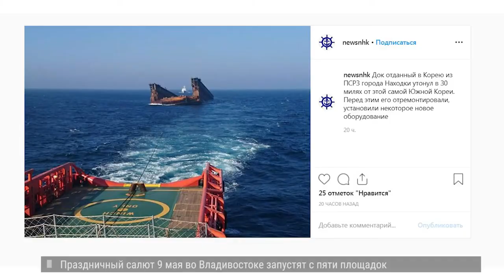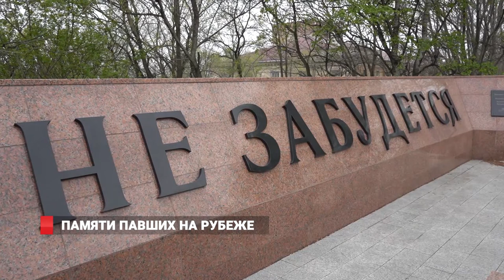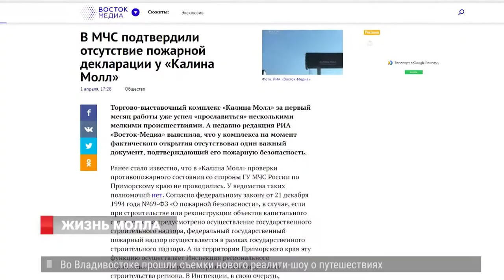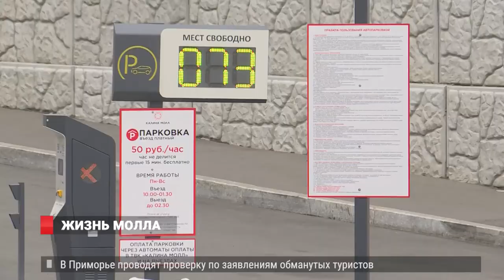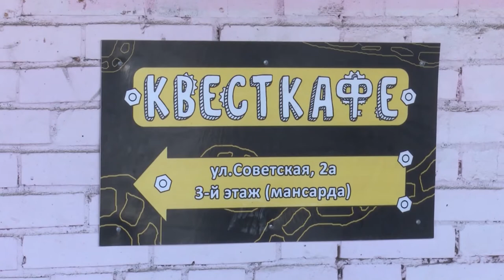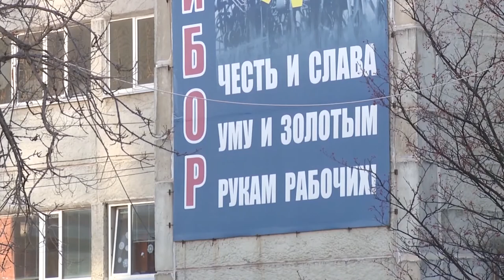ВОТ ОН - ПОБЕДНЫЙ ПРАЗДНИК.Новости 08.05.19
Во Владивостоке торжественно почтили память пограничников, сражавшихся с гитлеровскими захватчиками и  милитаристской Японией.
Дух военных лет. На железнодорожном вокзале Владивостока торжественно встретили Ретро-поезд "Победа".
Правительство РФ направило Приморью почти 160 млн руб. на погашение задолженности по заработной плате сотрудникам завода "Радиоприбор".
Новая серия проекта «Попробуй на себе». Журналисты  8 канала  попробовали свои силы в виртуальной реальности.
Здоровый образ жизни. Во Владивостоке стартовал сезон тенниса на свежем воздухе.